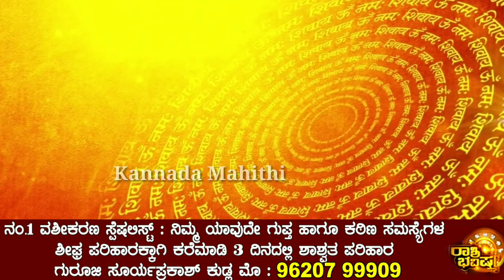ಮಾರ್ಚ್ 9 ನೇ ತಾರೀಕು ಶಕ್ತಿಶಾಲಿ ಹೋಳಿ ಹುಣ್ಣಿಮೆ ಇಂದಿನಿಂದ ಈ 6 ರಾಶಿಯವರಿಗೆ ಕುಬೇರ ಯೋಗ|Astrology